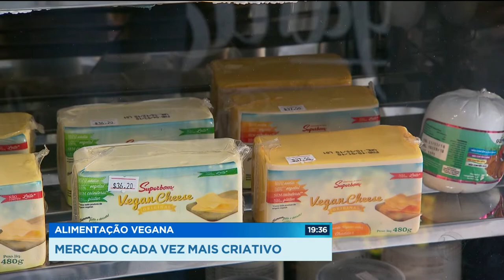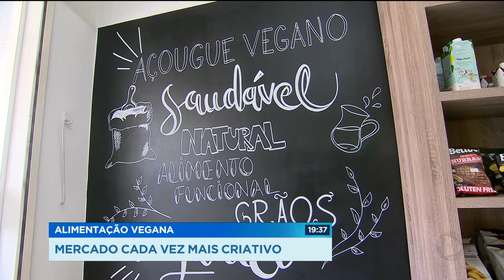GR - Alimentação vegana: Mercado cada vez mais criativo - 01-06-2018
Tem cada vez mais gente aderindo à comida vegana. Aquela que não tem nada de origem animal. Nem um simples ovinho cozido. E quem trocou de comida garante que é bom.